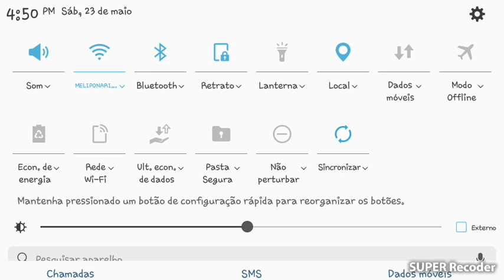Nova série no canal,Manecraft Nether com meu primo Lucas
Se comesse no nether tem como voltar pro mundo normal